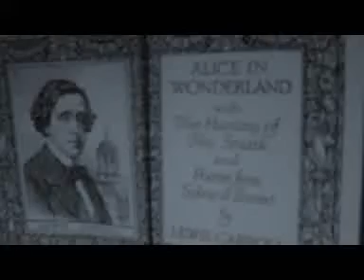Dom Newton - Malice in Wonderland - The Finale 'Sleep and Dream'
Dom Newton

Malice in Wonderland

The Finale

'Sleep and Dream'